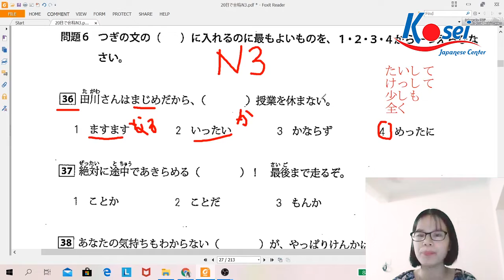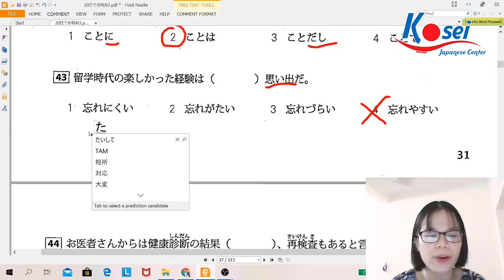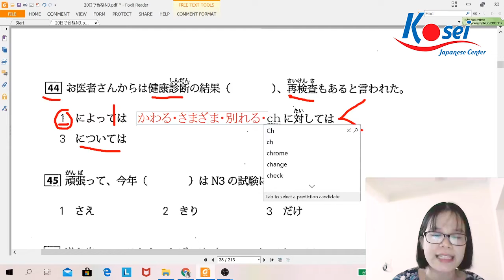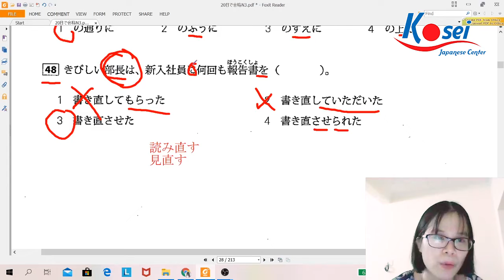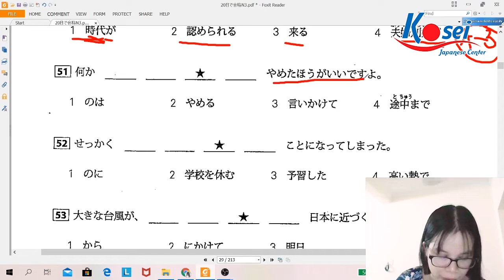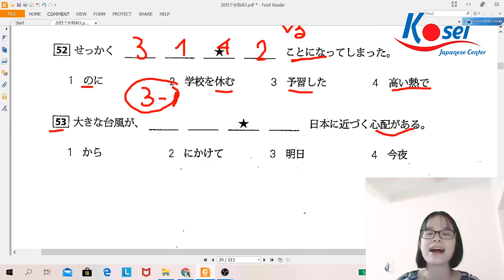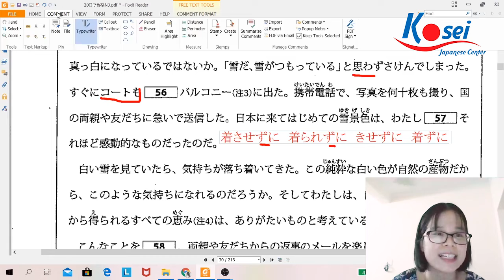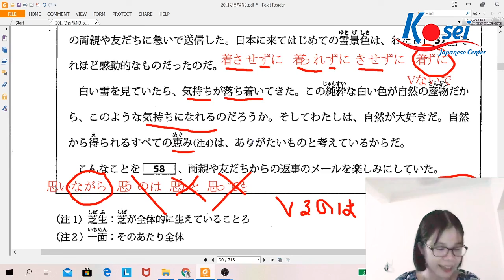Luyện đề N3 - Đề 3 (Phần Bunpou) - Giáo trình ２０日合格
Hôm nay chúng mình tiếp tục với đề 3 phần ngữ pháp trong cuốn giáo trình 20 ngày chinh phục N3 nhé

Bạn nào chưa có sách ２０日合格 download sách tại